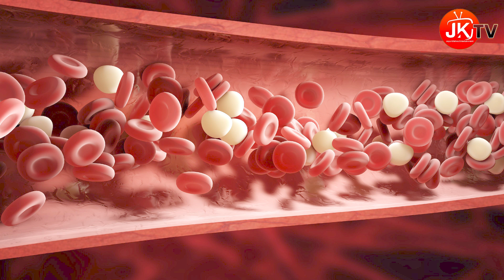డెంగ్యూ శరీరం లోకి ఎలా ప్రవేశిస్తుందో తెలుసా ? జాగ్రత్త